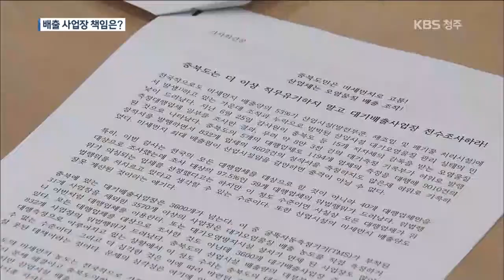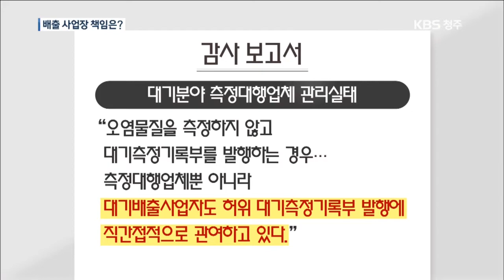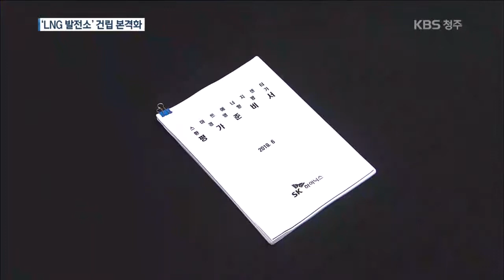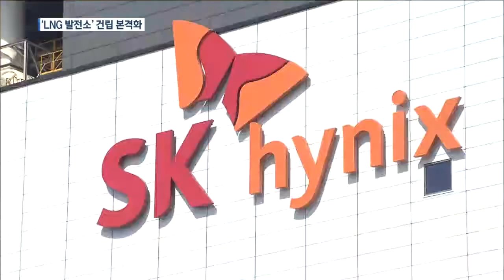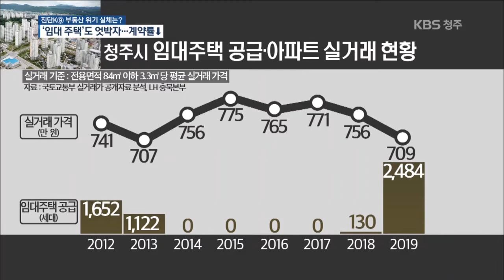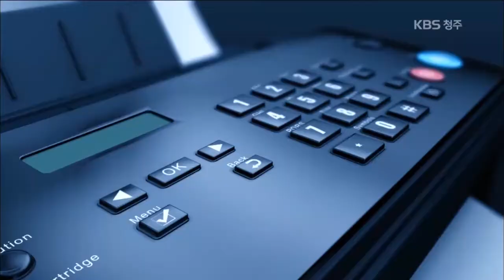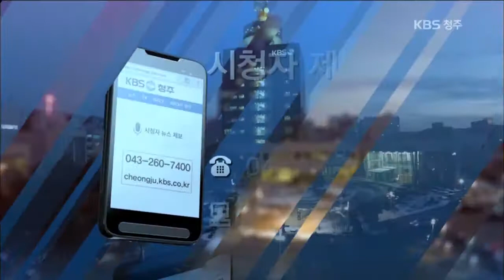2019년 7월 04일 (목) KBS뉴스9 충북 다시보기 / KBS뉴스(News) 충북 / KBS청주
[2019년 7월 04일 (목) 주요뉴스]
· 주먹구구식 LH 임대주택 공급 부작용 속출
· '우려가 현실로'…배출 조작 몸통은 배출 사업장?